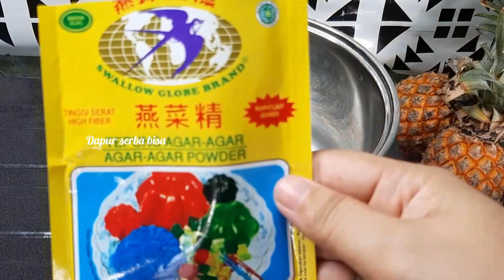BUKO PANDAN ENAK SEGER DAN CREAMY || BUKO PANDAN RECIPE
Assalamualaikum Selamat datang di channel dapur serba bisa di video kali ini saya akan membagikan cara membuat buko pandan khas filipina yang rasanya benar-benar top dan enak creamy banget cocok buat ide jualan cara membuatnya mudah dan simple

resep:
1 bungkus agar agar hijau
2 sdm gula pasir
700 ml air kelapa muda
1 kaleng susu evaporasi
1½ centong sayur SKM
pasta pandan
300 gr kelapa muda
250 gr nata decoco

resep buko pandan ini bisa tahan kurang lebih 2 sampai 3 hari di dalam Chiller kalau ingin tahan lebih lama lagi daging kelapanya bisa di skip ya karena daging kelapa bisa menyebabkan buko pandan tidak bisa tahan lama kemudian dari total semua bahan diperoleh 4 Cup ukuran 300 ml Selamat mencoba di rumah Terima kasih sudah menonton Semoga video-video saya bermanfaat dan sampai ketemu di video-video saya selanjutnya jangan lupa subscribe like comment share semua video channel YouTube Dapur serba bisa terima kasih.